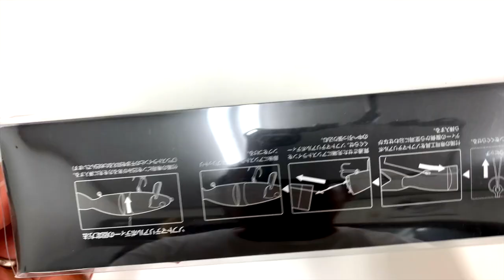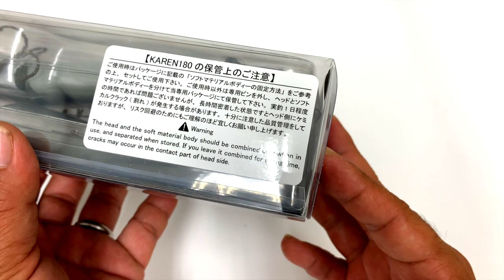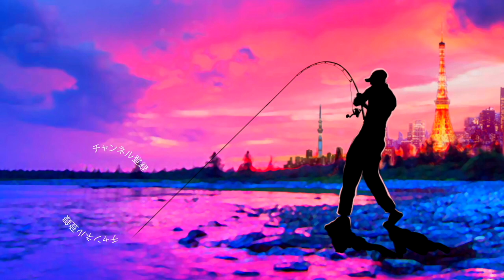【バス釣り】O.S.P初のビッグベイト「火漣（カレン）180 /KAREN180)」【どうやって組み立てるの？】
バス釣り！O.S.P初のビッグベイト「火漣（カレン）180 /KAREN 180)
並木敏成プロ率いるOSPから初めてのビックベイトが発売されたってことで、早速購入して来ましたよ〜
今回はOSP KAREN180の開封動画です。

55アップしか釣れない！デプス「コードネームバス」に巨大バスが襲い掛かる衝撃映像